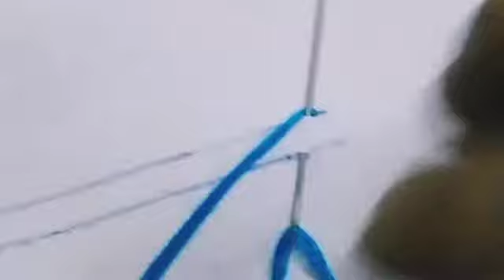border embroidery design //बॉर्डर डिजाइन ट्यूटोरियल // বর্ডার ডিজাইন টিউটোরিয়াল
in this video:

how to sew border design embroidery and border design tutorial and border design embroidery and border design embroidery steps
and border design embroidery image and border embroidery design
কি করে বর্ডার ডিজাইন এমব্রয়ডারি করা হয় ও বর্ডার ডিজাইন এমব্রয়ডারি টিউটোরিয়াল
कैसे बॉर्डर डिजाइन एंब्रायडरी करते है और बॉर्डर डिजाइन एंब्रायडरी ट्यूटोरियल